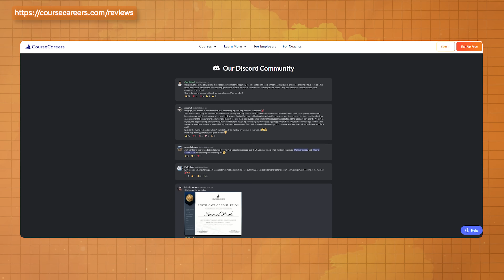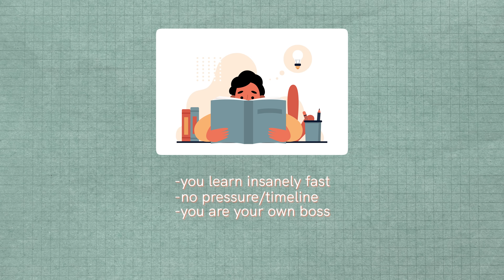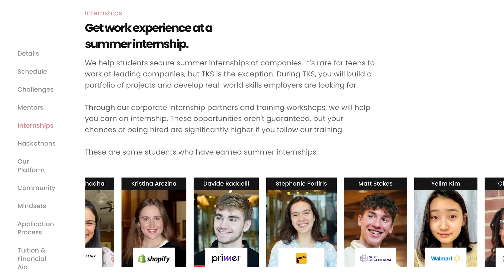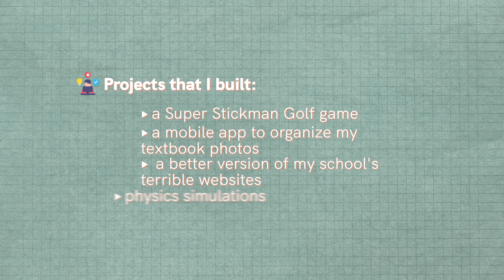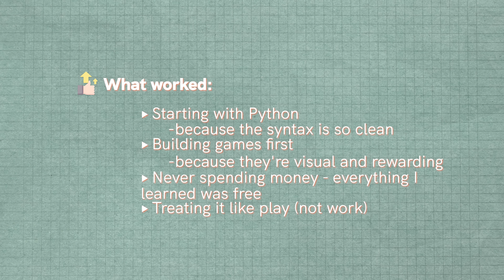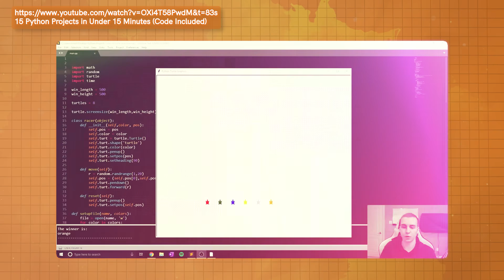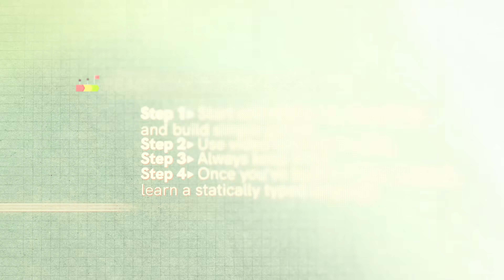How to Learn to Code as a Kid (Under 18)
I built a game when I was just 14 years old, and I built tons of other projects when I was literally just a kid in elementary school and high school. Now, if you're under 18 and you think coding is just for computer science majors or people who are naturally good at math, then I'm here to tell you that that is complete .

DevLaunch is my mentorship program where I personally help developers go beyond tutorials, build real-world projects, and actually land jobs. No fluff. Just real accountability, proven strategies, and hands-on guidance.

⏳ Timestamps ⏳
00:00 | Learning to Code as a Kid
01:01 | The Reality Check
02:54 | The Knowledge Society
04:13 | My Story
05:59 | How I Actually Learned
08:38 | What Worked & What Didn't
10:49 | Practical Roadmap to Follow
14:07 | Closing Thoughts